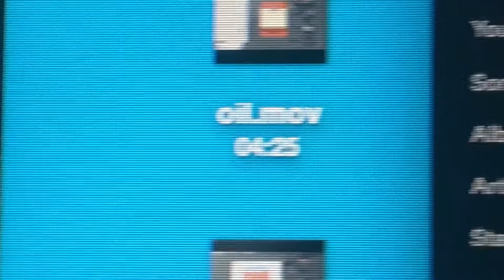Biking around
Vlog | 90